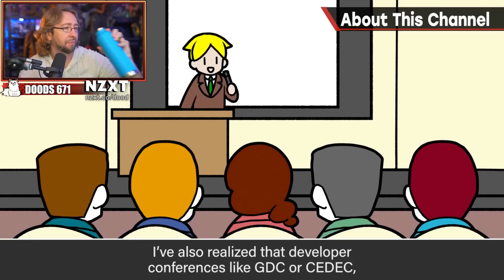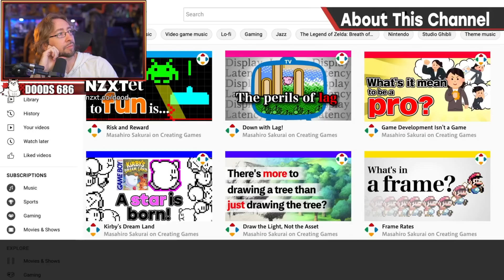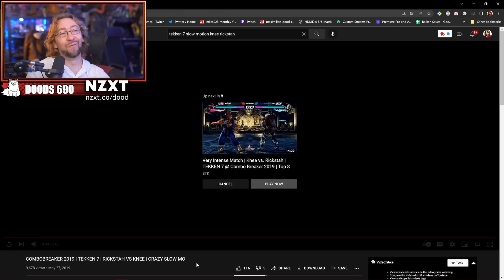Clickbait Sakurai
Max checks out Masahiro Sakurai's newly created YouTube channel as he discusses different facets of videogame creation that he's learned over his many years of game development.